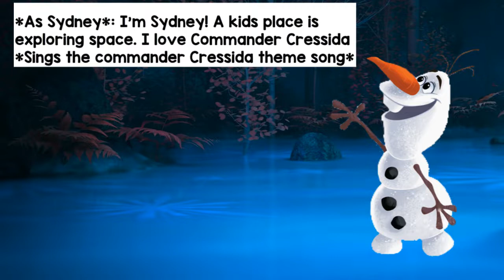Olaf Presents Ready Jet Go (6th Anniversary Special)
I do not own the Frozen franchise or Ready Jet Go. The songs in the background belong to PBS.

I did this since today is the 6th anniversary of Ready Jet Go.